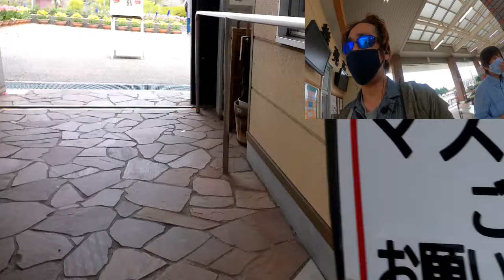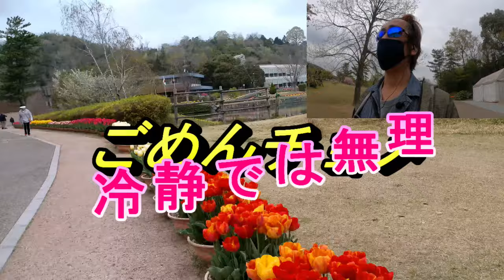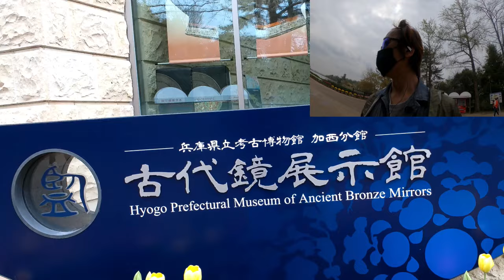兵庫県加西市「フラワーセンター」チューリップ満開🌷🌷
春の桜も綺麗ですが・・・💮💮🐾
暖かくなりこれから
色鮮やかな花が咲いてきますね🤭🤭
デスクワークで疲れた目の保養に是非ご覧あれ👓🌈